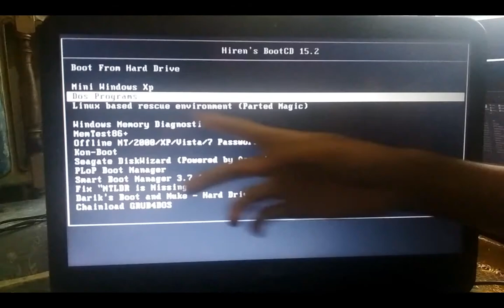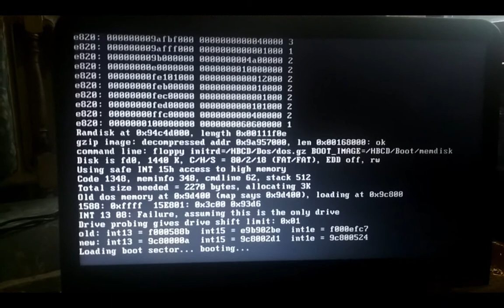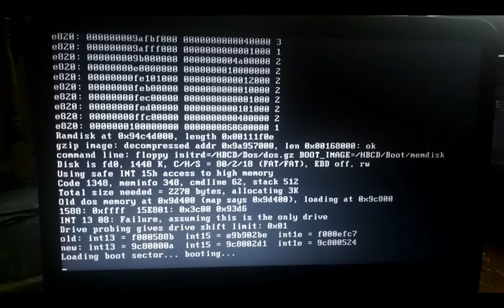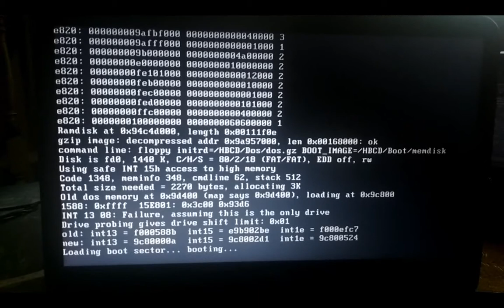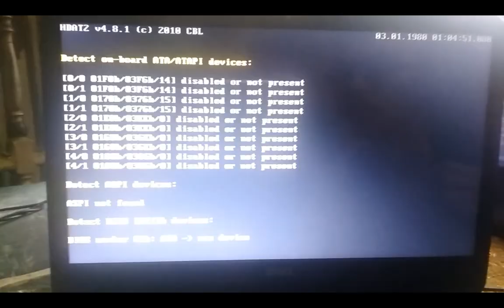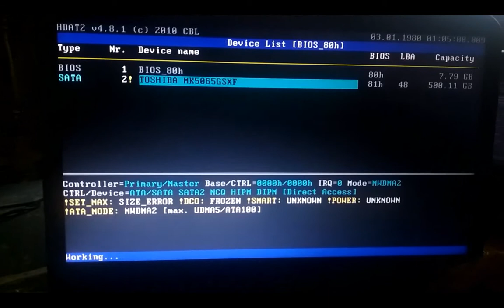Fix The high memory (HMA) is not available | HBCD 15.2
HOW TO FIX HIREN'S BOOT CD DOS PROGRAMS
WARNING: THE HIGH MEMORY (HMA) IS NOT AVAILABLE

Error message:
Warning: the high memory area (HMA) is not available.
Additional low memory (below 640k) will be used instead.
Creating 64Mb Ram Drive as R:
Bad command or file name
Syntax error
Label not found
R:\

Tools:
- Hiren's boot CD 15.2
- Rufus 2.8